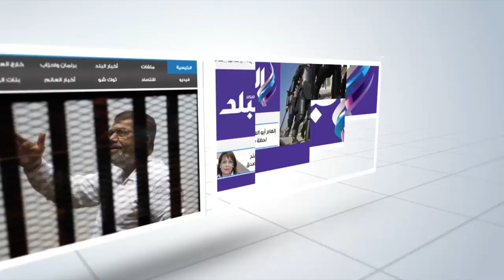صدى البلد | انطلاق المنتدي العربي لـ"الحكومة الالكترونية المتواصلة" بشرم الشيخ